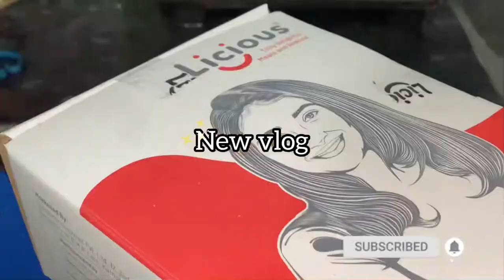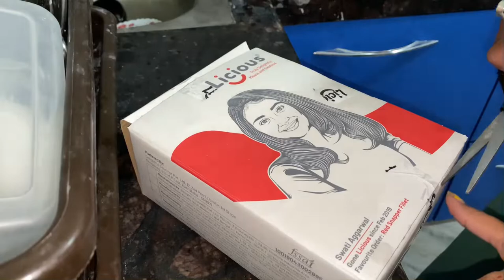Amar cat er Gift aanar Golpo kichu share korchi😊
Hi Friends